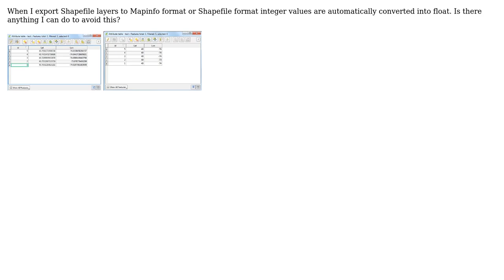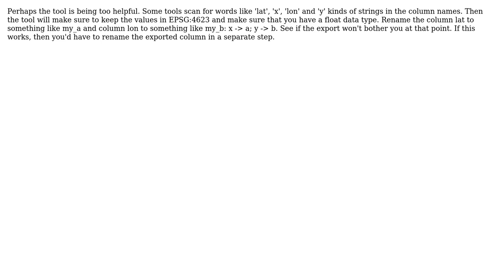GIS: Why does the data type change from int to float when exporting layers?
With thanks & praise to God, and with thanks to the many people who have made this project possible! | Content (except music & images) licensed under CC BY-SA | Music | Images & others | With thanks to user underdark user suyogpatwardhan user Greg and the Stack Exchange Network Trademarks are property of their respective owners. You are responsible for your own actions.